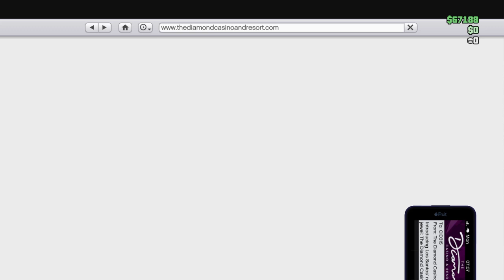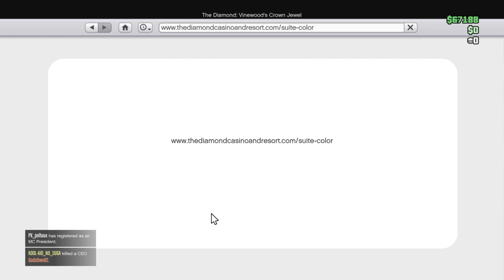Grand Theft Auto V_20191023112845